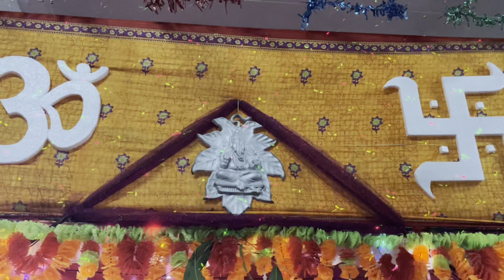Bappa is back ❤️ || गणपति बप्पा स्थापना ब्लॉग || Aanchal Thakur 🐁🥰